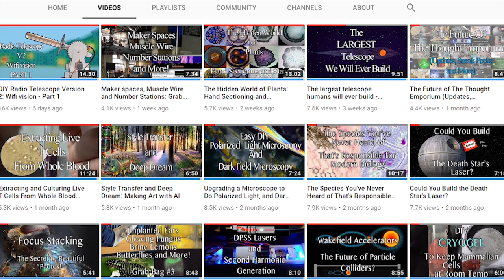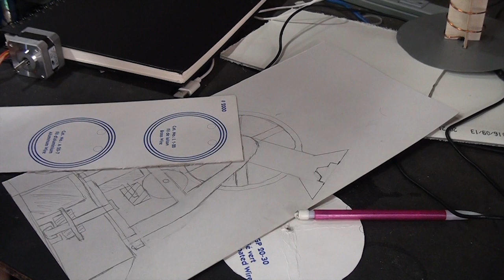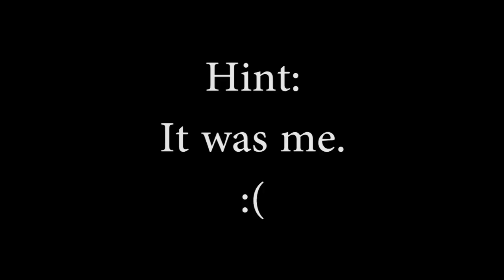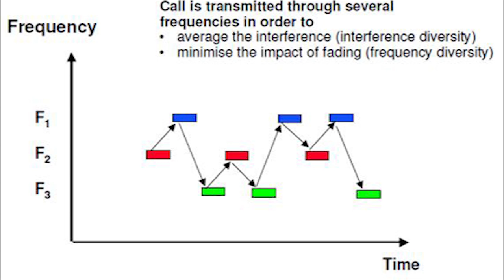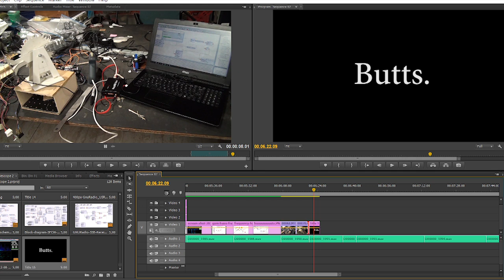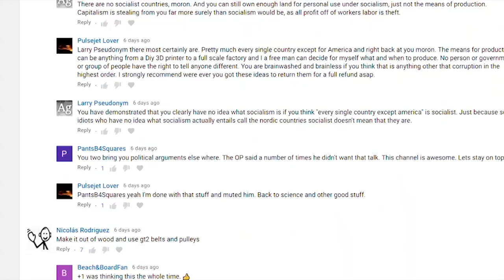The Angriest Radio Telescope - Wifi Camera Part 2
Last week we started on the construction of a mini radio telescope with 2 main goals. The first is to design a scalable system so that later projects can be built with larger and larger antennas for imaging the sky and pulling data from far away satellites. The second is to use this prototype to take images of terrestrial frequencies, starting with WIFI.

This will be a 3 part series as this project has been one of the more complex and is taking time to sort out all the bugs and kinks. This week we finished assembly and got everything moving and starting working on the radio capturing script. Next week we'll have some actual images and will go through the coding and programs used to run this robot.